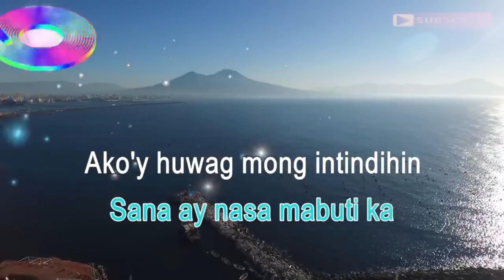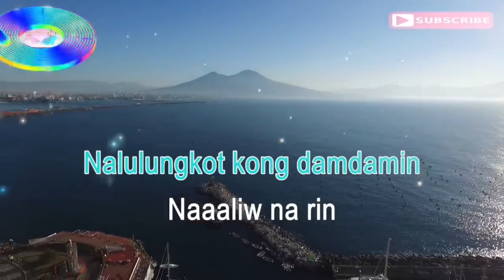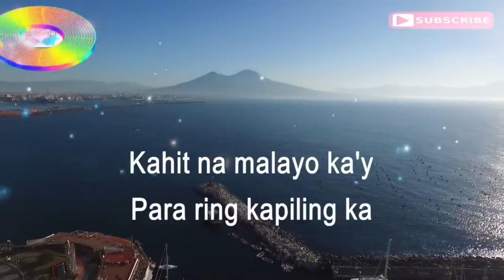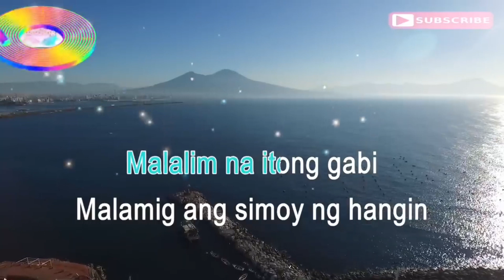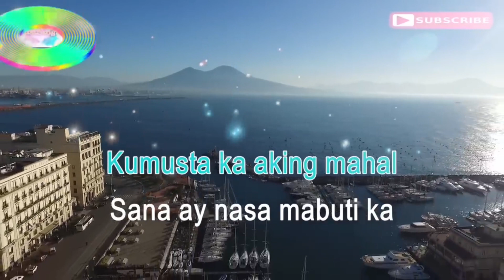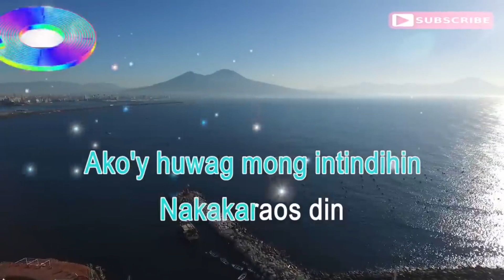KUMUSTA KA AKING MAHAL by Freddie Aguillar || KARAOKE VERSION with Lyrics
ENJOY SINGING .. just have fun and if you think you're are not good just sing and sing... Like no one is Listening, most importantly you are enjoying...